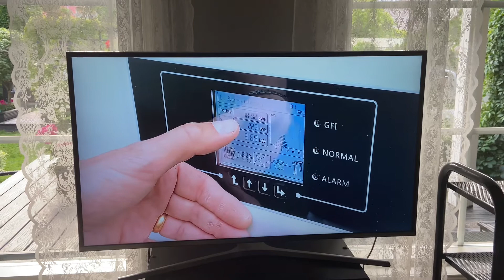KWT 3 - KWT 2022 kohde 9 valtakunnan uutisissa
Aiheena aurinkoenergia. Tässä juttua jutunteosta.